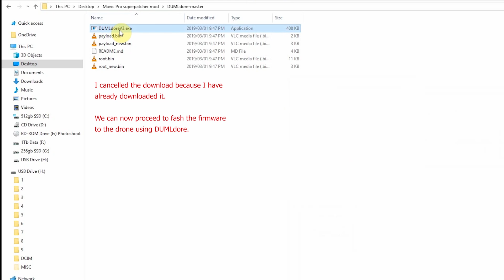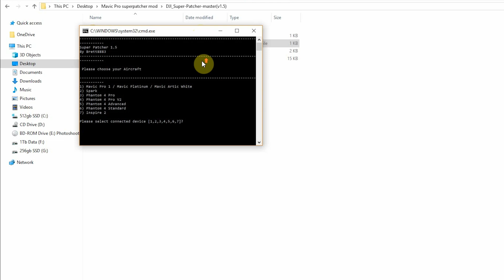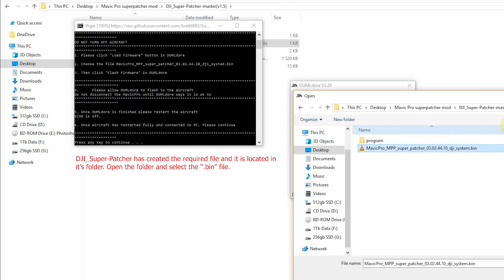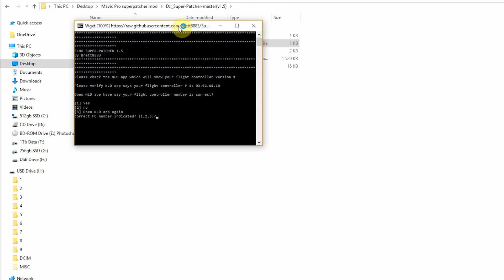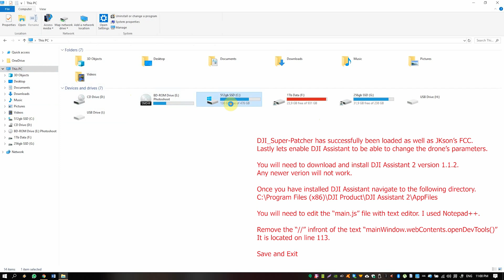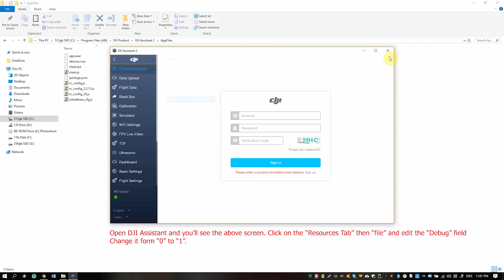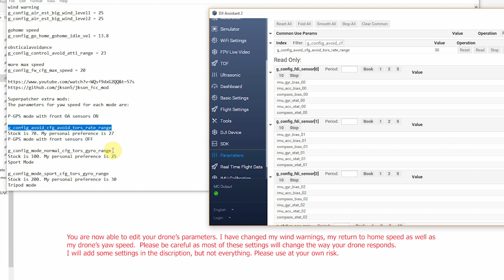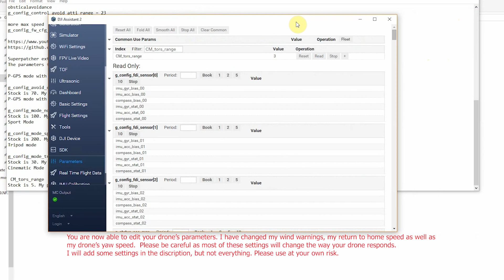How to unlock NFZ, Altitude, FCC, etc with DJI Super Patcher v1.5 - Mavic Pro/Plat, P4P and Spark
It now supports the Inspire 2, Mavic 1 Pro, Mavic Pro Platinum, Mavic Pro Arctic White, Spark, Phantom 4 v2, Phantom 4 Pro, Phantom 4 Advanced and Phantom 4 Standard.

All credit must go to Brett8883 and everyone else for all the hard work.
If you find this helpful, please consider donating to the developer to keep this project alive:

This mod will work on the Mavic Pro, Mavic Pro Platinum, Phantom 4 Pro and Spark and DOES NOT require installing an internal SD card.

Finally, the Mavic Pro and Platinum that were made after Sept 2017 can now be easily modded.

This will remove the following:
No Fly Zones
Altitude Limits

This will enable the following:
Galileo satellites
JKson's FCC Boost mod
Parameter modding in DJI Assitant 1.1.2
1-degree yaw speed for super cinematic video

From the above link, you'll be able to download all the required files to install Super Patcher 1.5.

Please follow the Readme file for instructions if the video is not sufficient.

wind warning
g_config_air_est_big_wind_level1 = 15
g_config_air_est_big_wind_level2 = 25

gohome speed
g_config_go_home_gohome_idle_vel = 15

more max speed
g_config_fw_cfg_max_speed = 20

Superpatcher extra mods:
The parameters for yaw speed for each mode are:

P-GPS mode with front OA sensors ON
g_config_avoid_cfg_avoid_tors_rate_range
Stock is 70. My personal preference is 27

P-GPS mode with front sensors OFF
g_config_mode_normal_cfg_tors_gyro_range
Stock is 100. My personal preference is 25

Sport Mode
g_config_mode_sport_cfg_tors_gyro_range
Stock is 200. My personal preference is 100

Tripod mode
g_config_mode_tripod_cfg_tors_gyro_range
Stock is 30. My personal preference is 3

Cinematic Mode
CM_tors_range
Stock is 5. My personal preference is 3

╔ ╡My Gear╞ ╡
║ ► DJI FPV Goggles
║ ► FPV Goggles - Skyzone Cobra X V2
║ ► FPV DJI HD - Nebula Pro
║ ► FPV Drone - GEPRC CineLog35 HD
║ ► FPV Drone - GepRC Smart 35 HD
║ ► FPV Drone - DJI FPV Racer
║ ► Radio Controller - Radiomaster TX16S Mark II
║ ► Battery Charger - ToolkitRC M4Q
║ ► Lipo Batteries
║ ► Camera Drone - Mavic Air 2S
║ ► DJI Controller - DJI Smart Controller/ RC Pro
║ ► Drone backpack - PGYTECH OneMo
║ ► Camera - DJI Osmo Pocket 2 Creator Combo
║ ► Action Camera - Insta360 Go 2
║ ► Editing machine - Lenovo Legion 5 17.3"
║ ► 3D Printer

╠╗║╚╝║║╠╗║╚╣║║║║║═╣ I Really Appreciate Your Support!

Artist: Amadeus
Song: Legendary [NCN VN Release]